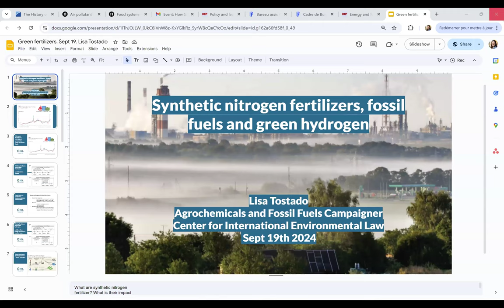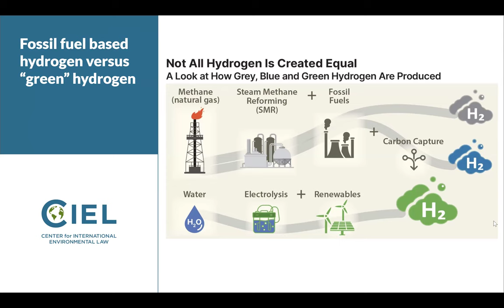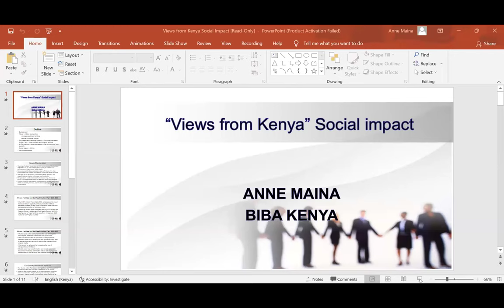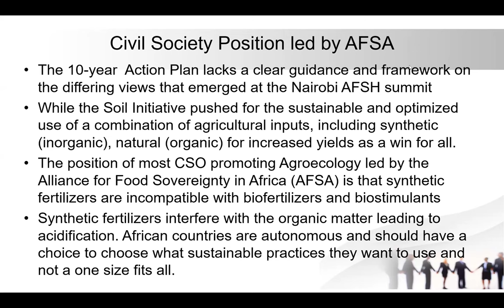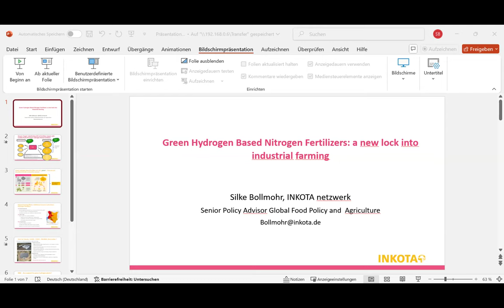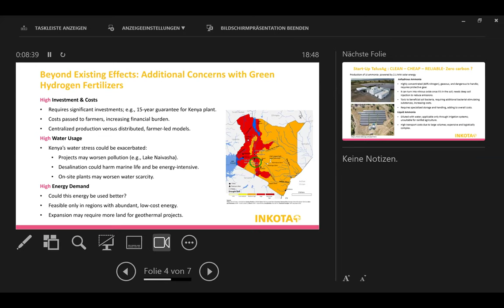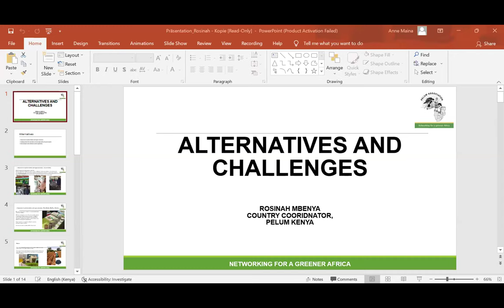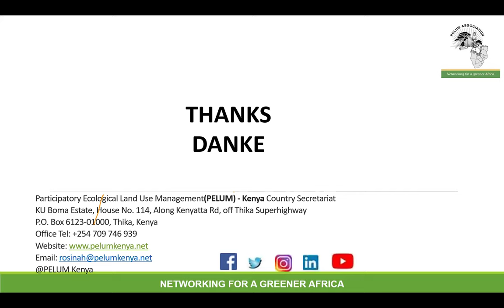Wie grün sind Düngemittel aus grünem Wasserstoff wirklich?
Synthetische Düngemittel spielen eine zentrale Rolle in der industriellen Landwirtschaft, bringen aber auch erhebliche Probleme für Klima, Umwelt und Menschen mit sich. In Afrika ist der Einsatz gering, gleichzeitig sind Hunger und niedrige landwirtschaftliche Erträge weit verbreitet. Ist der vermehrte Einsatz von synthetischem Stickstoffdünger wirklich die Lösung? In diesem Webinar diskutieren Expert*innen aus Deutschland und Kenia über Stickstoffdünger, hergestellt aus grünem Wasserstoff. Was sind diese sogenannten „Grünen" Düngemittel überhaupt und wie nachhaltig sind sie wirklich? Welche Optionen gibt es noch, um Böden zu schützen und gleichzeitig die Ernährungssicherheit zu fördern?

Mit dabei:

    Lisa Tostado (CIEL)
    Silke Bollmohr (INKOTA)
    Anne Maina (BIBA)
    Rosinah Mbenya (PELUM)

Mitschnitt der Veranstaltung vom 19. September 2024.